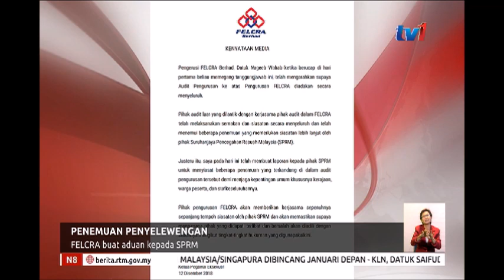N8 - PENEMUAN PENYELEWENGAN - FELCRA BUAT ADUAN KEPADA SPRM [13 DIS 2018]